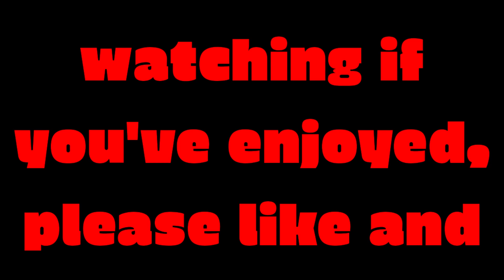Lego Snooker Table MOC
Luca Brecel is an world champion !!!

Description channel:

Welcome on my channel, I hope you like it! You can find all kinds of lego video's on my channel, especially
-lego machines
-lego micro cities

I realy like to read your comments so dont be afraid to write one ;)

I'll try to make video's during vacations or when I have some spare time. But if I see that my video's are liked a lot  , then I can try to make more of them.

My first goal is to have 1,5k subs and 4000 watch hours.
I hope i can reach that goal with your help.

You'll be the first to know about new products, limited-edition releases, and even upcoming LEGO events.

Finally, my channel is suitable for all ages. Whether you're a child, a teenager, or an adult, you'll find relatable content that will help you enrich your LEGO building experience.

Join the fun and become part of the LEGO community today!

If you have any question then you can always ask me in the comments! cheers
35 reacties
brick machines
Reactie